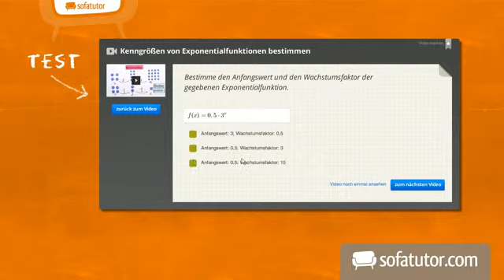Englisch: Lernvideo über das Volk der Kelten | Landeskunde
Herzlich willkommen zu einem neuen Lernvideo! Heute wird es wieder sehr spannend, denn wir sprechen zusammen über das Volk der Kelten. Wie, du weißt noch gar nichts über die Kelten? Kein Problem! In diesem Englischvideo bringe ich dir auf Deutsch einiges über die Kultur der Kelten bei und zeige dir dabei auch einige englische Vokabeln, die mit den Kelten zu tun haben. Der Glauben und die Traditionen und Bräuche dieses großen Volkes werden dir bald nicht mehr fremd sein! Los geht's!

Dieses Video zum Thema Kultur gehört zu: Englisch | Landeskunde | Kultur